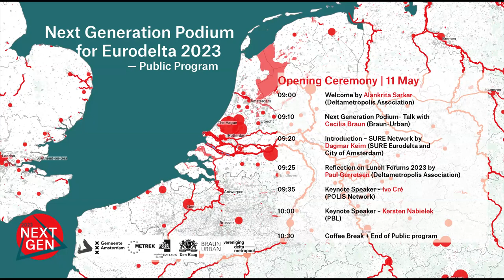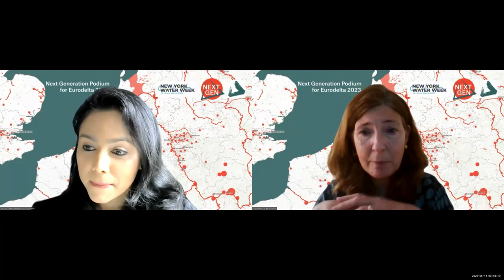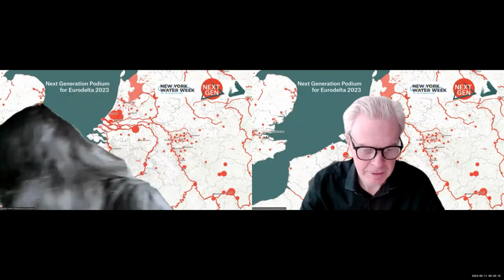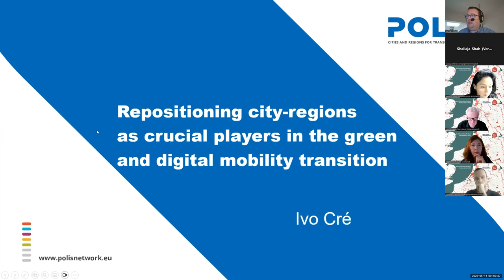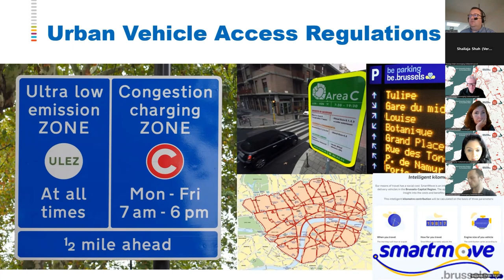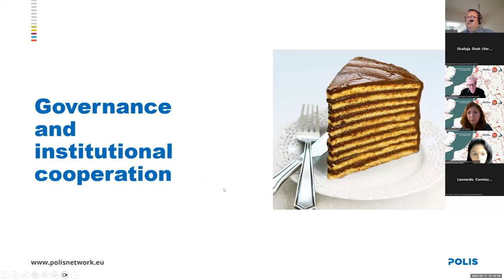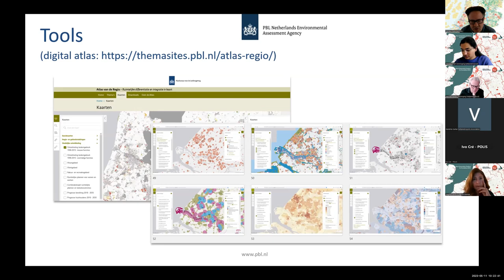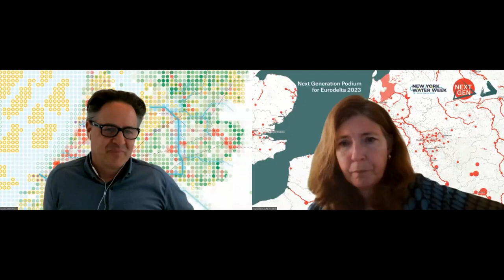Opening Ceremony - Next Generation Podium for Eurodelta 2023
This is the Opening Ceremony from the Next Generation Podium 2023.